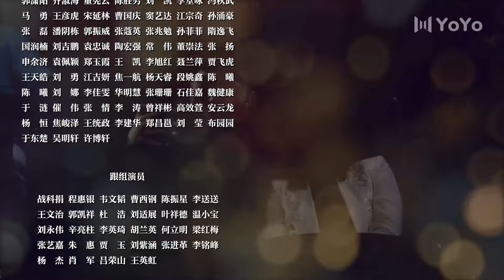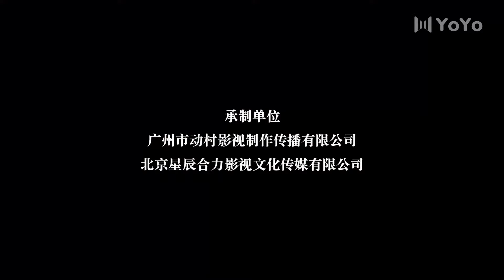花开无忧 25（王斑/曹颖/陈创/丁勇岱/梁丽）